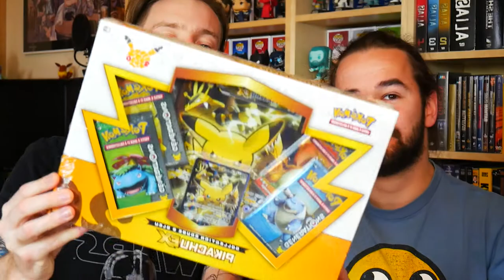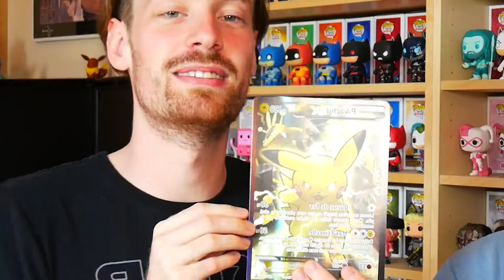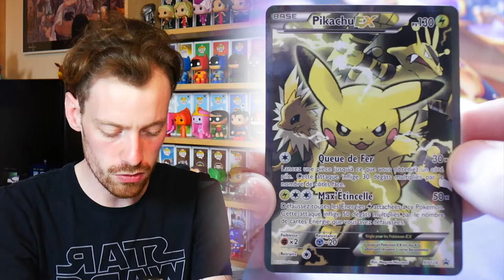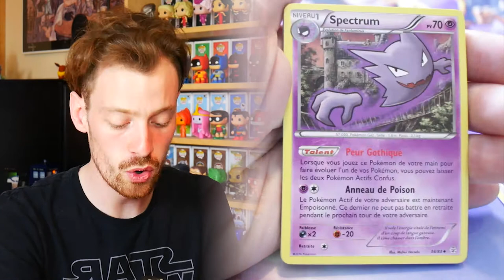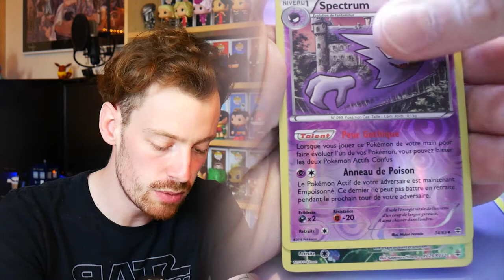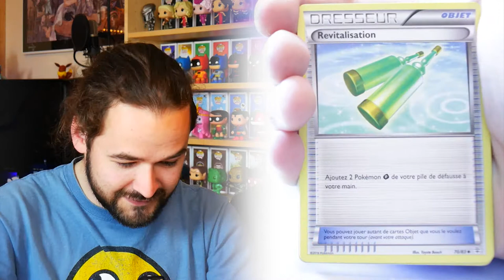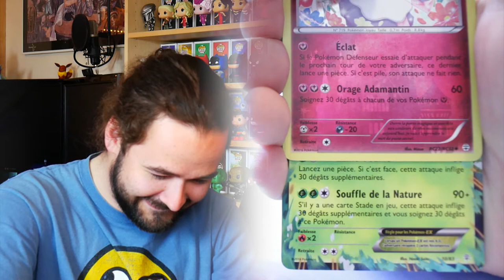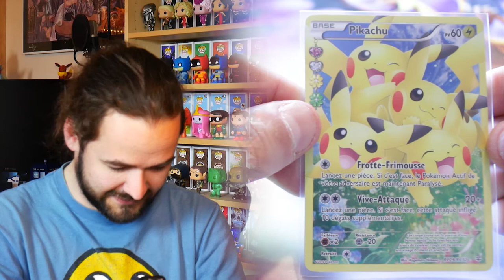[OUVERTURE] Coffret PIKACHU-EX avec Kookie !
Follow nous !

Ouverture d'un coffret Pikachu-EX bien chanceux :) Tout ça c'est grace au karma de Kookie ♥

A&S Family